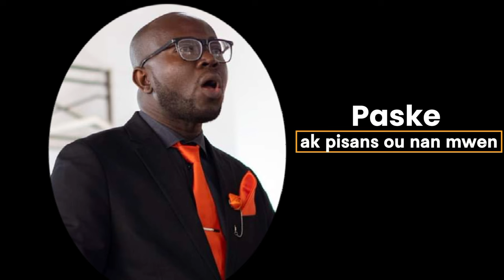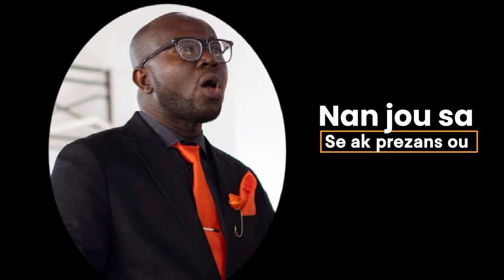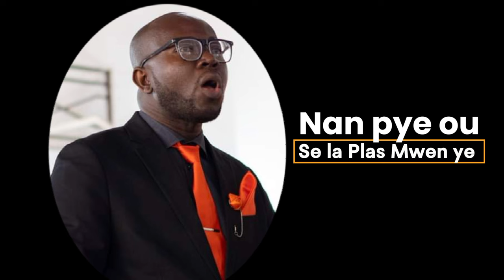Jésus ta sainte présence_version créole _Adorateur Bertin Dorvilmar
Adorateur Bertin Dorvilmar vous présente la version créole de la chanson  Jésus ta sainte présence.